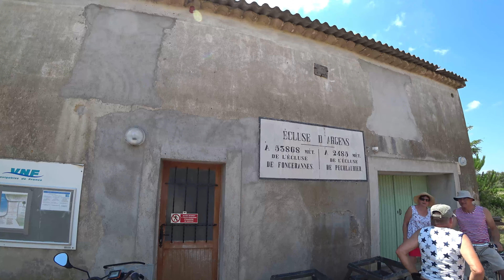CANAL DU MIDI IN BICI | Capestang - Carcassonne | Tappa 03 [ ENG SUBS ]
🇮🇹 Capestang è una città bella e un incantevole villaggio immerso nei meandri del Canal du Midi. Siamo stati accolti gentilmente da Salima, la proprietaria del B&B dove ci siamo fermati per la notte. Andando a Carcassonne, lo scenario lungo il canale è così meraviglioso con tutte quelle barche secolari ancorate lungo il canale! E poi, Carcassonne, città medioevale per antonomasia, dipinta a festa per festeggiare i suoi 20 anni da quando venne annoverata tra i patrimoni mondiali dell'umanità dall'UNESCO (ma lo era già da molto prima!) ...  che posto magico!

FR Capestang est une belle ville et un charmant village niché dans les méandres du Canal du Midi. Nous avons été accueillis gentiment par Saly, la propriétaire du B & B où nous avons passé la nuit. Pour aller à Carcassonne, le paysage le long du canal est si merveilleux avec tous ces vieux bateaux ancrés le long du canal! Et puis, Carcassonne, ville médiévale par excellence, a été peinte pour fêter ses 20 ans puisqu'elle a été classée au patrimoine mondial de l'humanité par l'UNESCO (mais c'était déjà bien avant!) ... ce canal est magique!

🇬🇧 Capestang is a beautiful city and a charming village nestled in the meanders of the Canal du Midi. We were warmly welcomed by Salima, the owner of the B & B where we stopped that evening. Going to Carcassonne, the scenery along the canal is so marvelous with all those century-old boats parked along the canal. Carcassonne is truly a magical place!

☆LINKS & SOCIAL☆

LINKS UTILI (USEFUL LINKS)

► Le canal des 2 mers à vélo - de l'Atlantique à la Méditerranée

► CANAL DES DEUX MERS A VELO DE ROYAN A TOULOUSE

► Guide du Routard canal des deux mers à vélo

►Cicerone Cycling the Canal Du Midi: Across Southern France from Toulouse to Sète

📷 Attrezzatura fotografica:

✿ Panasonic LUMIX GX-9
✿ Nikon D7200
✿ DJI Mavic PRO drone
✿ Camera d'azione SONY fdr X3000R
✿ Treppiede Manfrotto
✿ Zaino Manfrotto MB PL-3N1-36

📷 Our digital equipment:
✿ PANASONIC GX-9
✿ Action cam SONY fdr X3000R
✿ Mini tripod Manfrotto PIXI
✿ Travel tripod Manfrotto Befree
✿ Manfrotto backpack MB PL-3N1-36

- BICINVIAGGIO-